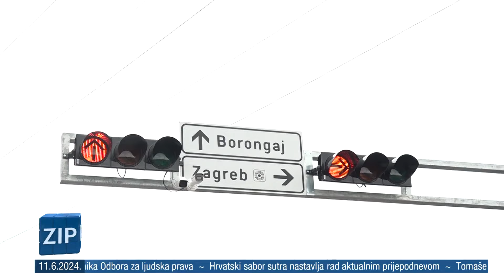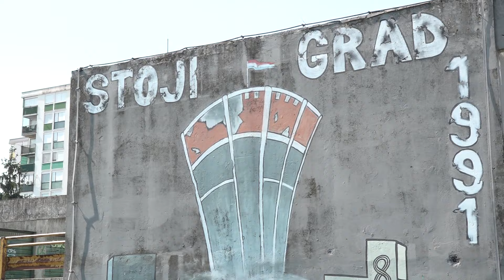ZIP - 11.6.2024. - SREDIŠNJE VIJESTI Z1 TELEVIZIJE